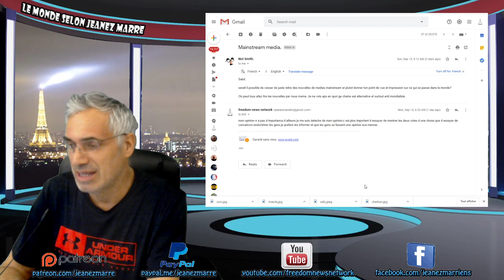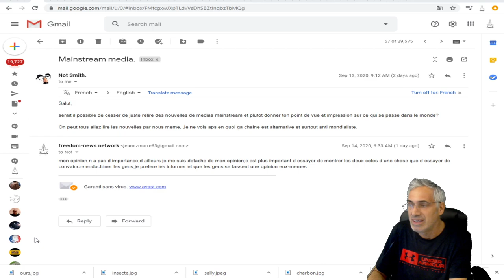JE RÉPOND À UNE QUESTION TRÈS IMPORTANTE D'UN ABONNÉ DU NOM DE Not Smith.